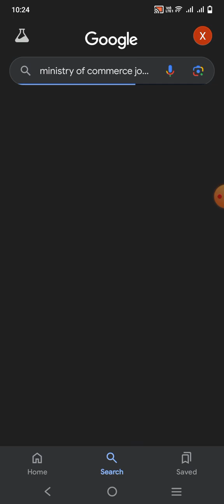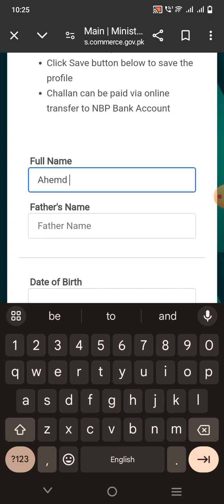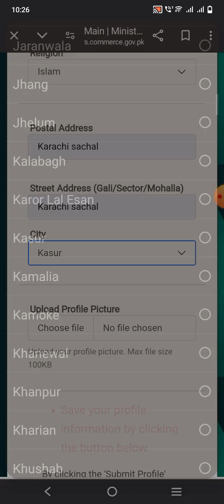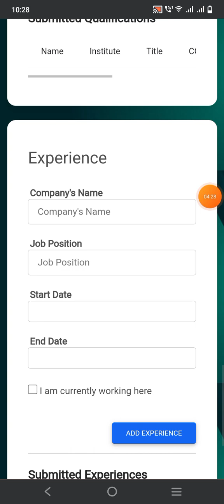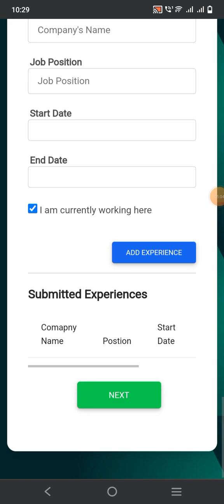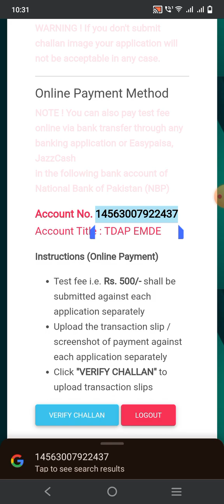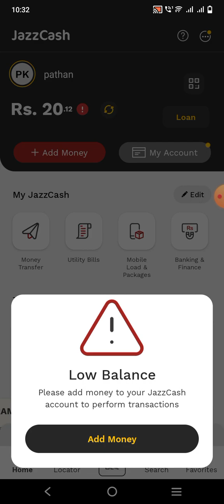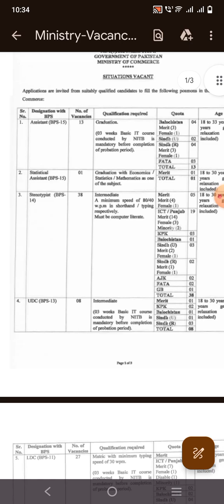Ministry of Commerce jobs online apply Karny ka tareeka||how to apply online commerce jobs 2024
This video is only for Education Purpose this video is not against the Community guidelines